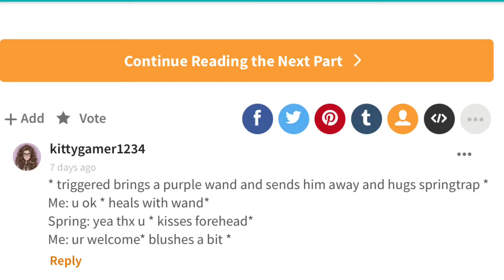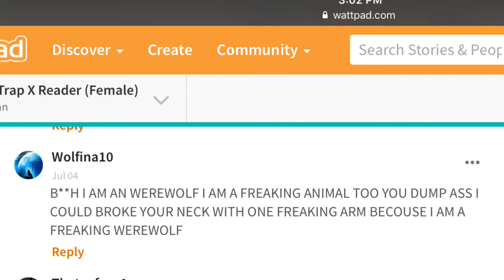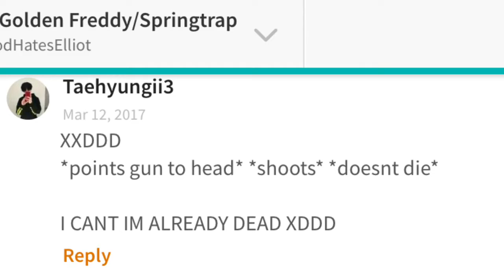Reading hilariously bad wattpad comments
I read some questionable wattpad comments in today's episode of OH GOD PLEASE HELP!